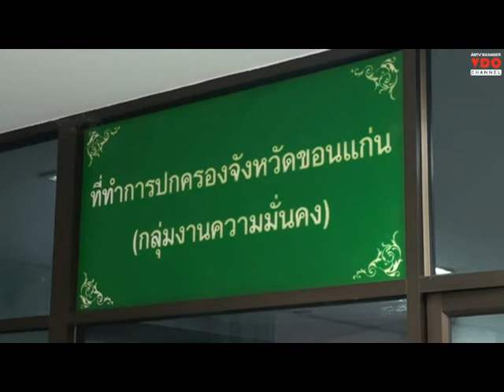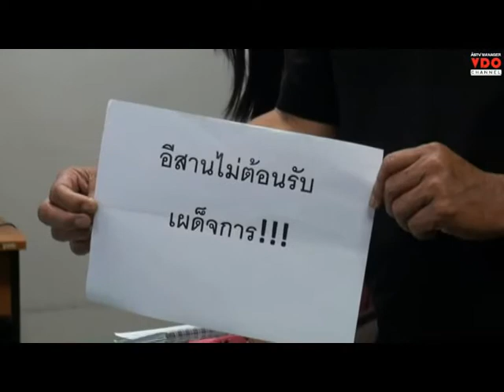ป้องกันจังหวัดขอนแก่นเร่งแจงผู้ว่าฯ รับผิดพลาดปล่อยกลุ่มป่วนลูบคมประยุทธ์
2014/11/21 ป้องกันจังหวัดขอนแก่นเร่งแจงผู้ว่าฯ รับผิดพลาดปล่อยกลุ่มป่วนลูบคมประยุทธ์